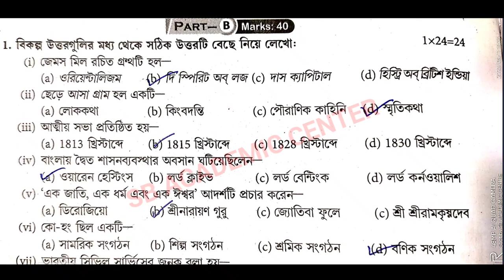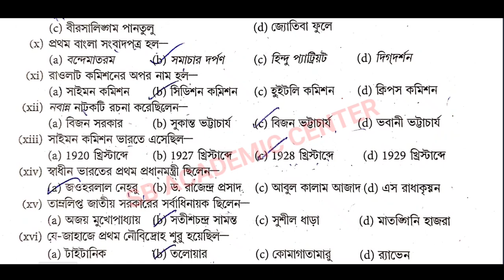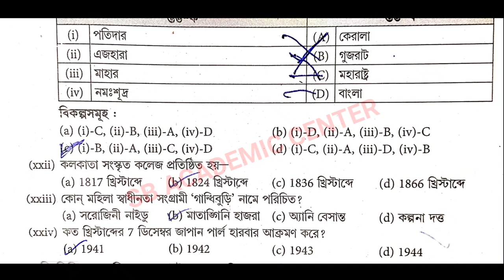hs History suggestion 2024 /(xii) class 12 History suggestion 2024 / উচ্চমাধ্যমিক ইতিহাস সাজেশন 2024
video is for educational purpose only.Copyright Disclaimer Under Section 107 of the Copyright Act 1976, allowance is made for "fair use" for purpose such as criticism, comment, news reporting, teaching, scholarship, and research.